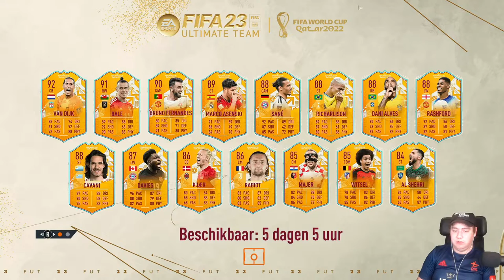IK BEHAAL ELITE 2 EN KRIJG DIT UIT MIJN REWARDS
BEDANKT OM TE KIJKEN NAAR "IK BEHAAL ELITE 2 EN KRIJG DIT UIT MIJN REWARDS" VOND JE DE VIDEO TOF? BELOON HEM DAN ZEKER MET EEN LIKE